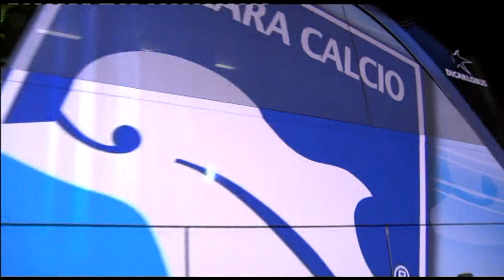Pescara, è lunga la lista delle partenze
Si aprirà domani la sessione invernale di calciomercato. Nel Pescara la priorità è rappresentata dalle cessioni. Sono una decina i calciatori che possono lasciare il Delfino, tra questi anche giocatori impiegati tanto da Zeman come Mazzotta (conteso da Ascoli e Brescia) e Coulibaly.